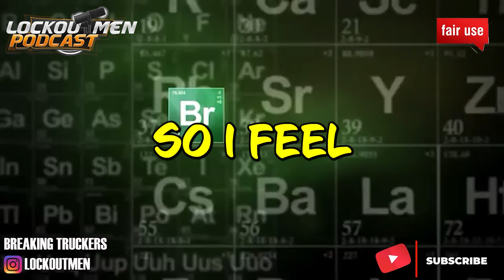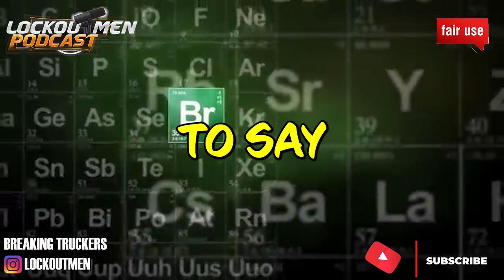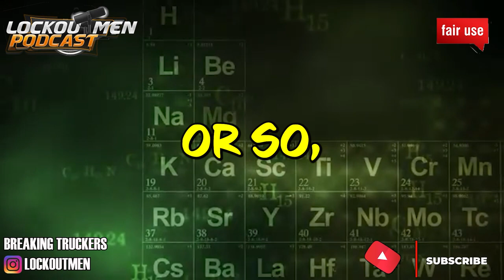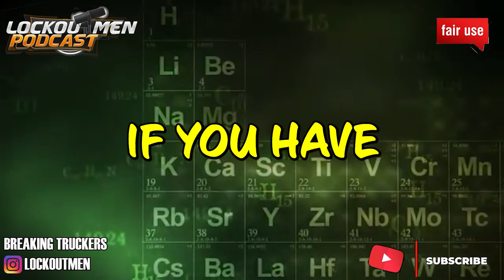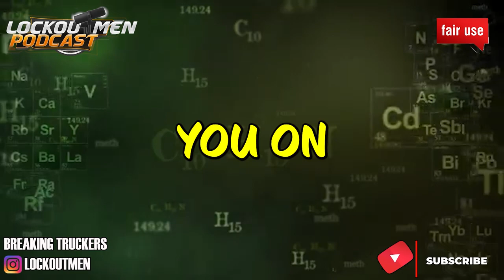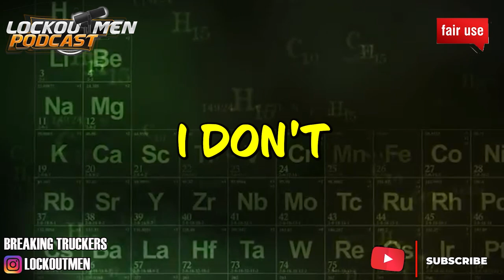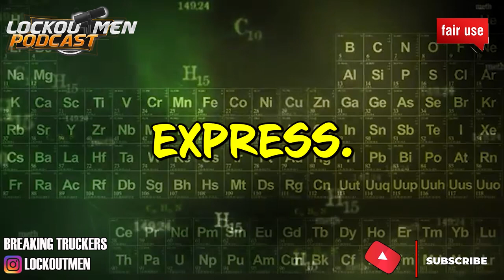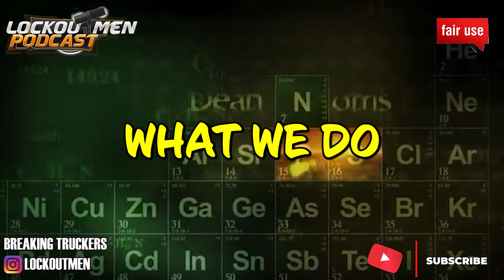I'm Leaving, VARIANT TRUCKING EXPOSED | The Recruiter Call Channel ☎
In Today’s Episode: I'm Leaving Variant Trucking {Convo}